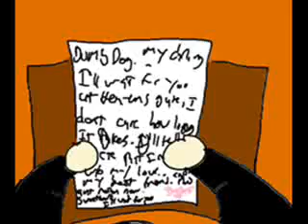Colbynfriends: I'll Wait For You by Joe NIchols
The song I'll Wait For You sung by Joe Nichols...and with pictures by me. Enjoy!